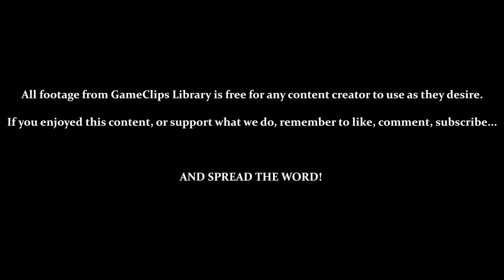Emerald Coast / The Past (Gamma) — Sonic Adventure (DC) — GameClips Library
This Clip's Contents:
- Gamma Stage 2 — Emerald Coast
- Exploring Angel Island (Past)

CUTSCENES:
- 2:05 — Transported to the Past
- 2:17 — Location Unknown
- 4:26 — Singing Chao / Tikal's True Hope